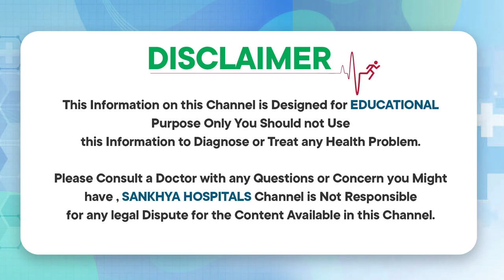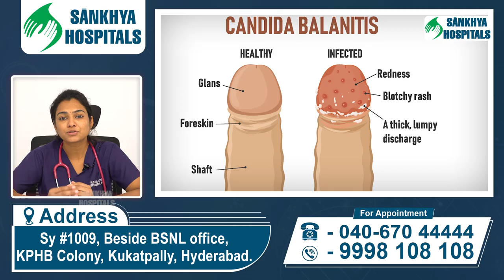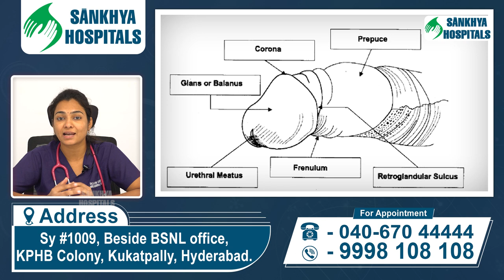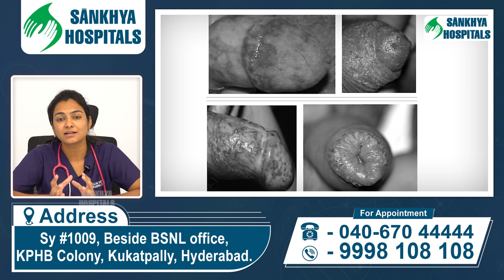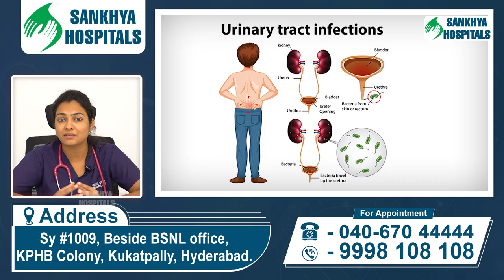అంగం ఇలా ఉంటె..! || Complications of Phimosis In Telugu || Health Facts || Sankhya Hospitals